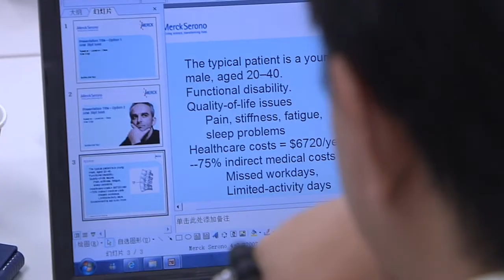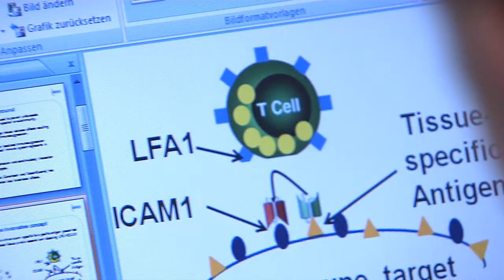Merck Serono Innovation Cup 2011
Merck Serono Innovation Cup 2011 Rheumatology group